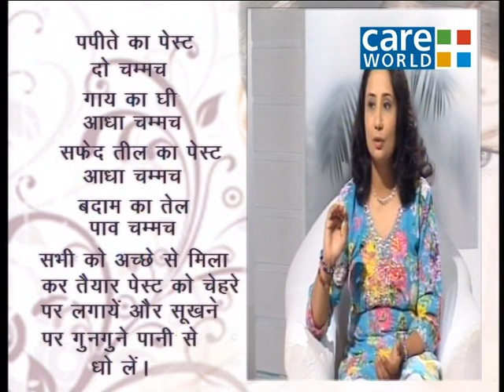Beauty Mantra - How to Avoid Wrinkles and Age Spots - Dr. Sumita Prajapati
Beauty Mantra imparts knowledge on how to nurture oneself and helps improvise ones beauty skills.The beauticians provide a nurturing guide,mostly home remedies to carry out regularly.Home products and natural ingredients are what they suggest.